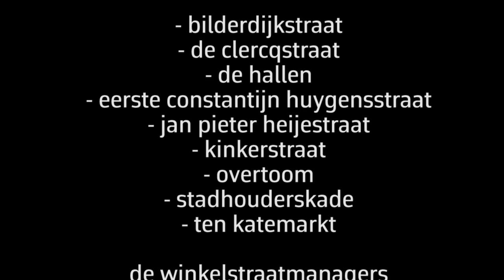Hallelujah 'The west festival in town' - 2015